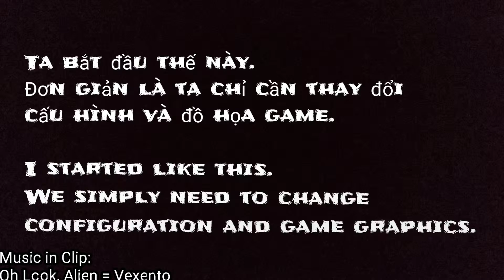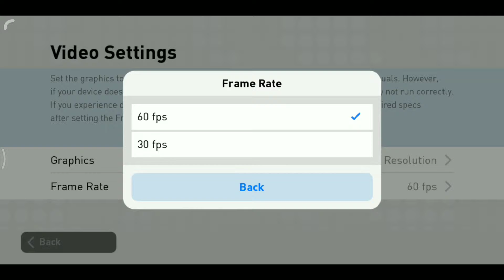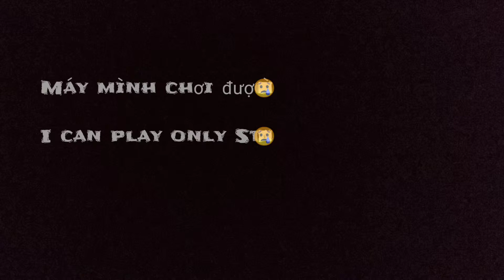Giảm Lag PES 2019 Mobile / Fix Lag PES 2019 for Mobile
Video là mẹo nhỏ giúp bạn gặp một số vấn đề có thể giải quyết. Và mình làm được cũng mong các bạn làm được. Chỉ mong video mang lại cho các bạn có trải nghiệm về game tốt hơn.
Và hãy đặt ý kiến hay những gì bạn thắc mắc dưới phần Comments.
Video is a little trick to help you solve some problems. And I can do it and I hope you can. Just hope the video gives you a better game experience. Like to support me to make videos back. And put your comments or what you ask under the Comments section.